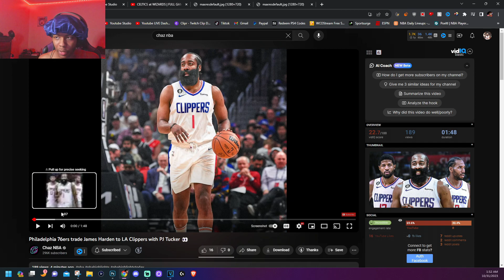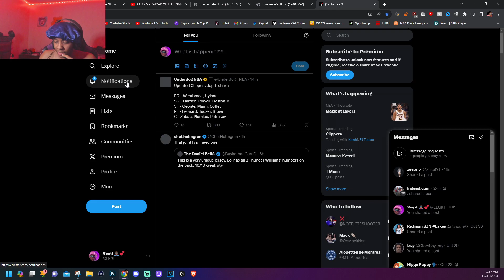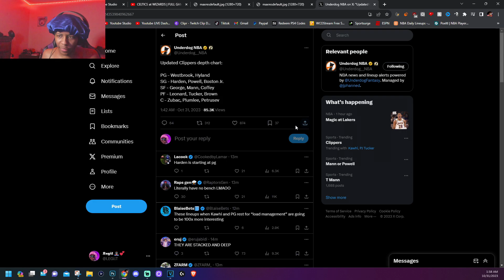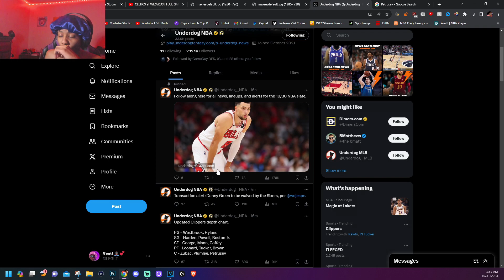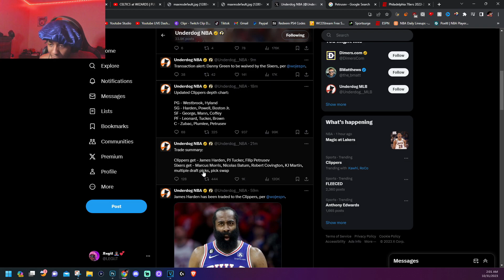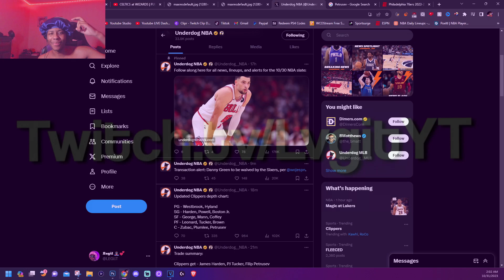HOW Will This Work ⁉️ James Harden Traded To The Clippers REACTION! 💈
In This video, Lvgit gives his reaction to james harden & pj tucker  being traded to the los angeles clippers.

James Harden is a clipper
lvgit reaction to james harden trade to the clipper